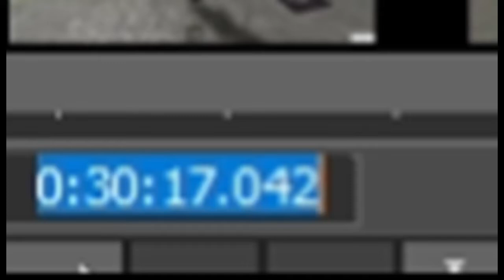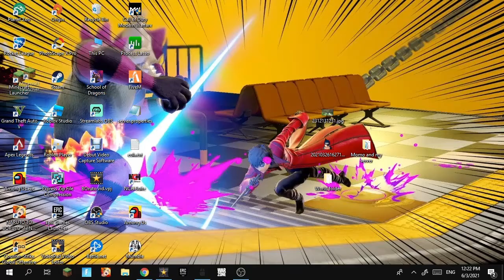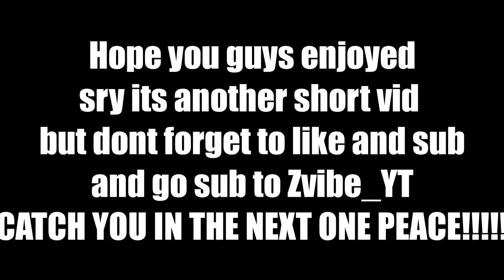Why am i so trash...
Hope you guys liked it this took forever to make

Road to Shinden is in the making

Its starts to get good around EP 6 so yeah but watch the episodes before for context cause you wont understand anything

its a series on Shindo Life on roblox and its the prequel to Road to Shinden
that im doing and you can help me with the episodes by joining the discord
TRAILER DROPPING SOON

Sorry for the 1 month wait i just forgot about shinden and school has been kicking me in the behind but hey whatever

ENJOY THE VID LIKE AND SUB